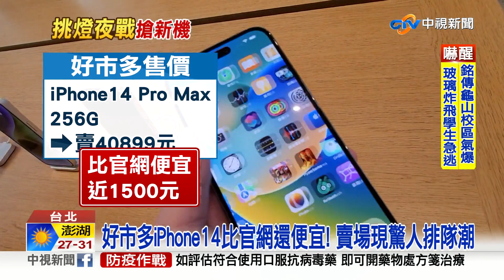iPhone14開賣"出動18人排68小時" 資深果粉搶頭香│中視新聞 20220916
蘋果新機iPhone14今天開賣，不只蘋果專賣店出現購機人潮，各大電信門市也是不少民眾搶買新機，還有資深果粉為了搶頭香出動18人合作輪班排了68小時。